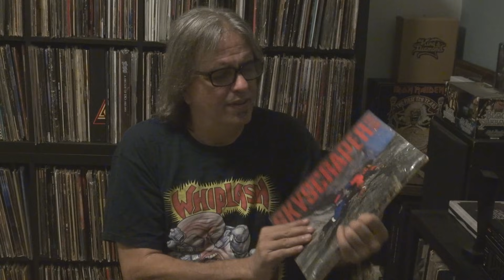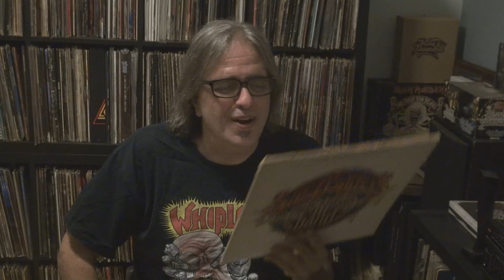SUCK VS SUCK: Poison - Look What The Cat Dragged in Vs Open Up and Say... Ahh! (For Nina)